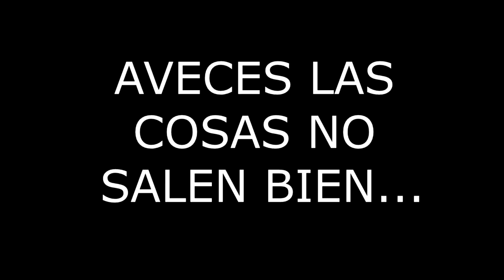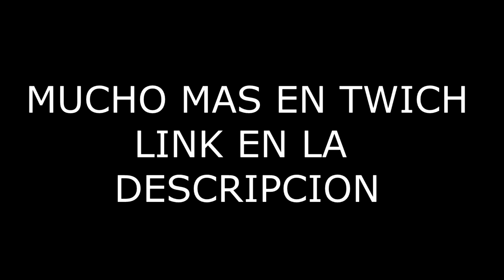💚 TRAILER Sofirst 20 GAMING 💚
💚 créditos @Kilinkar 💚